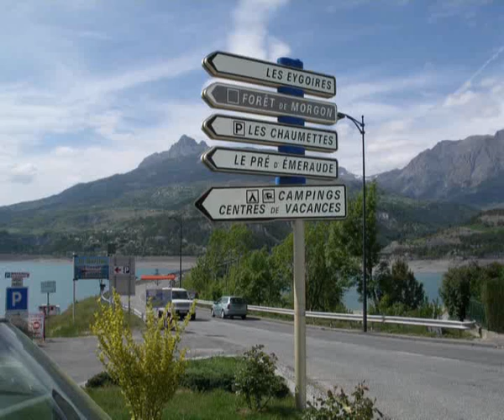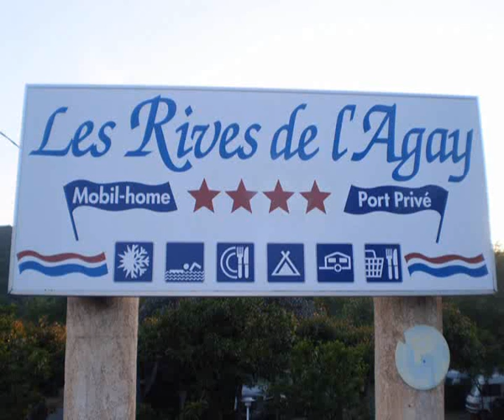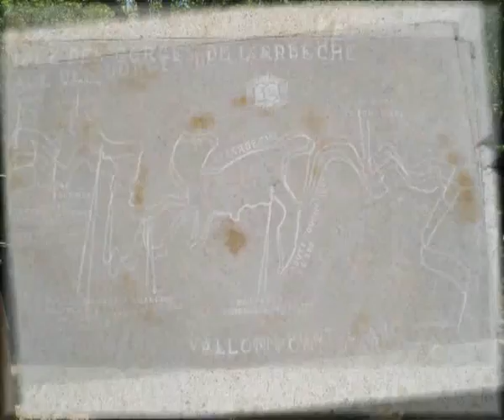Tour de France 2011 - Chris, Hans, Joost en Dorjan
Tour de France mei 2011 met Chris, Hans, Joost en Dorjan
Fotoserie